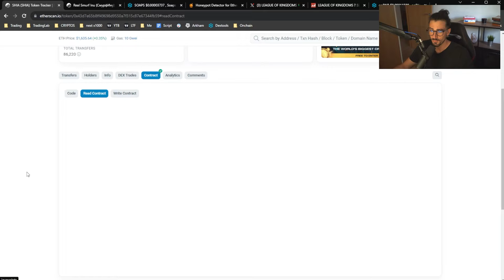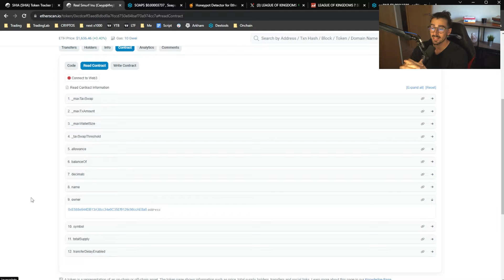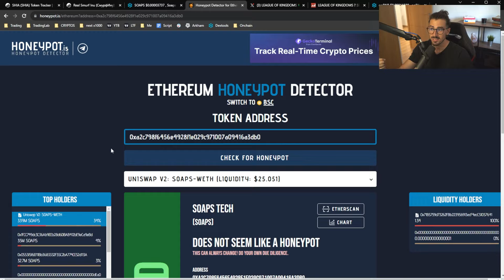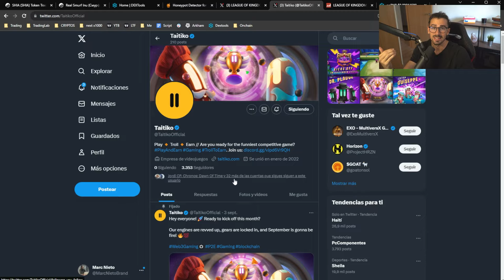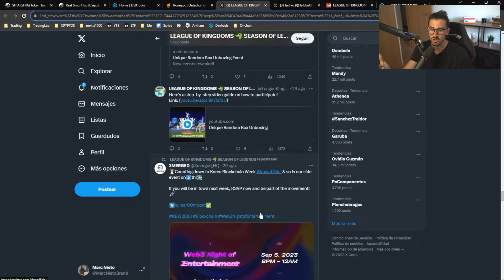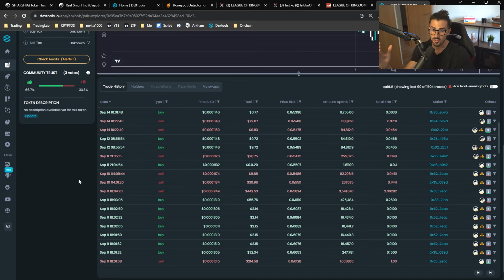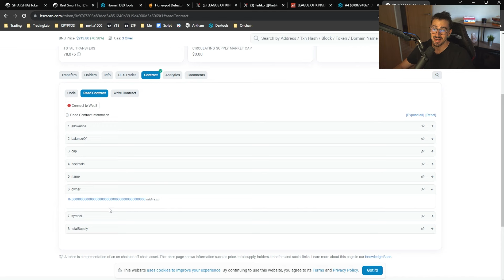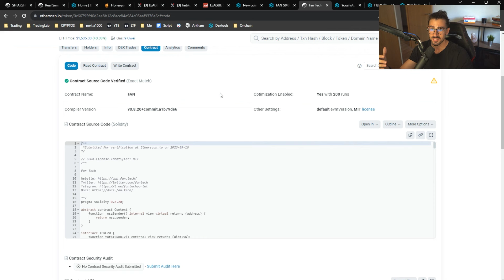Identifica Un SCAM CRYPTO Con Estas 4 Señales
Mucho cuidado con las 4 Señales Para Identificar Un Scam Crypto que comparto en este vídeo.